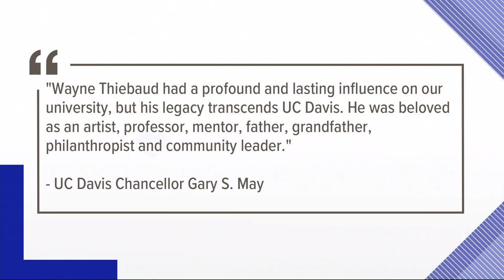Remembering artist Wayne Thiebaud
Artist Wayne Thiebaud died Saturday. Artist Tim Collom explains what made Thiebaud so special.